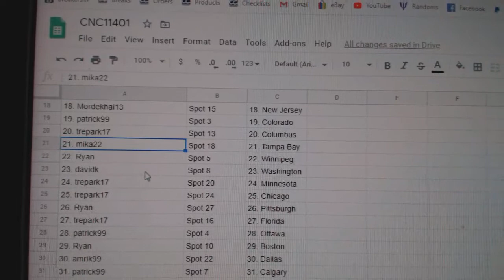Team Randoms - C&C GB #11,401